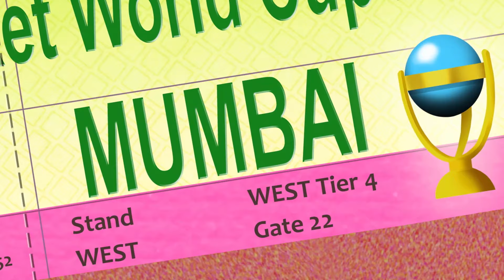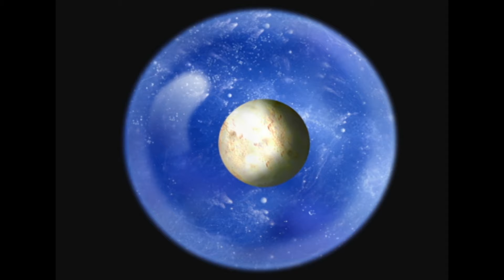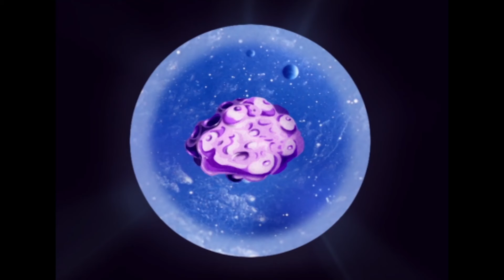Oggy und die Kakerlaken 😍 Der größte Star 😍 Volledige aflevering in HD